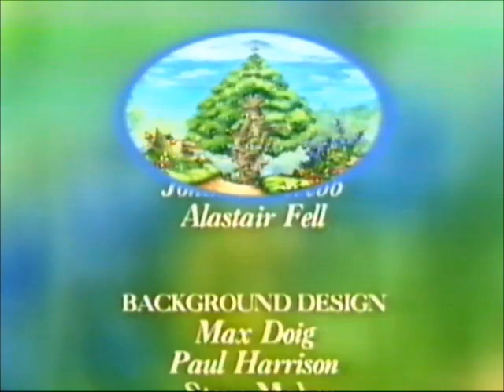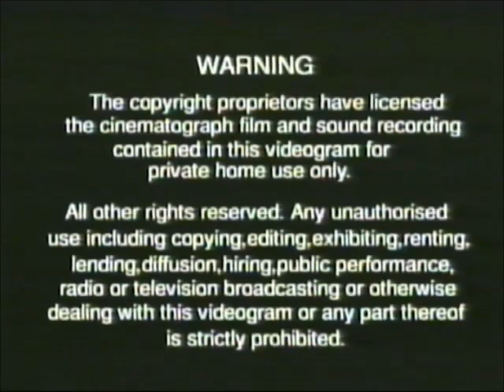Enid Blyton's Enchanted Lands: More Adventures at the Faraway Tree (1998 UK VHS)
Dedicated to George's retro channel